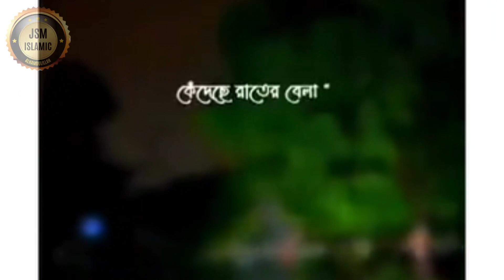কবরে দেখানো হবে যাকে! | Islamic motivational video | Islamic motivational speech | JSM ISLAMIC